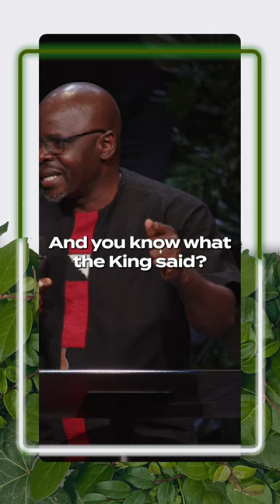"NO FEAR." | Pastor Robert Kasozi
Overcomer Covenant Church exists to advance the Kingdom of God, locally and globally, by preaching the Gospel, partnering with other ministries, and planting churches.

If you’ve just made a decision for Christ, please respond by texting "IAMSAVED" to 41400

If this is your first time joining us, please text "NEWHERE" to 41400

To support Overcomer and help us continue to reach people all around the world